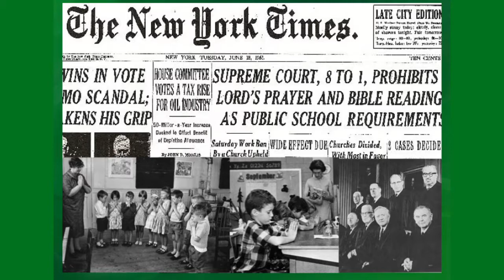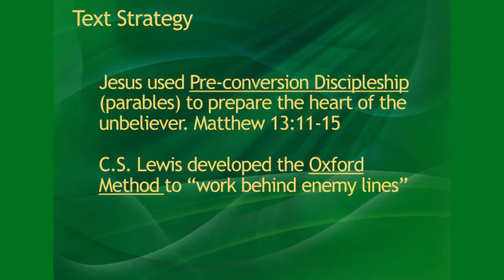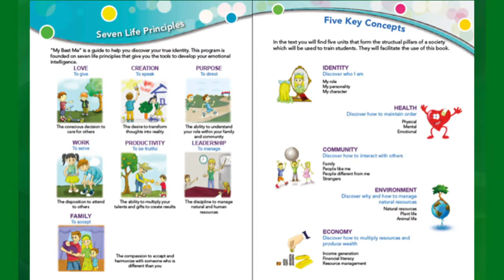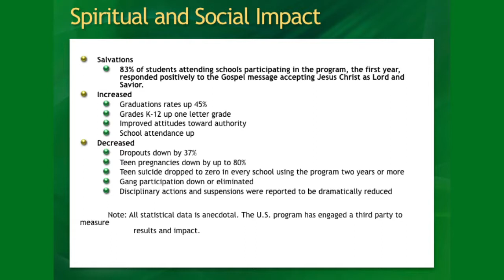7. Mission Generation - Rocky Malloy